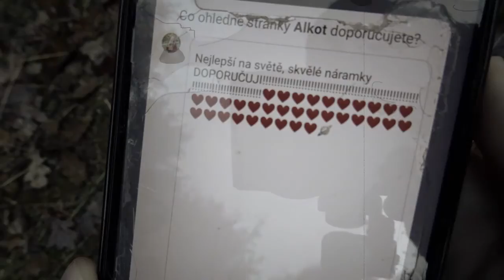Alkot – JA Studentská firma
Reklamní video studentské firmy Alkot.  Alkot vyrábí náramky z minerálů.